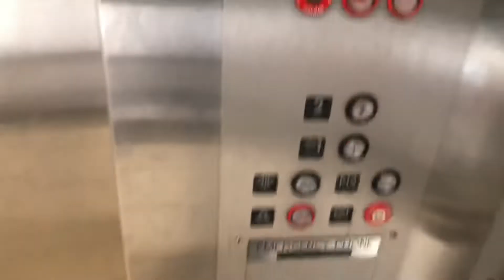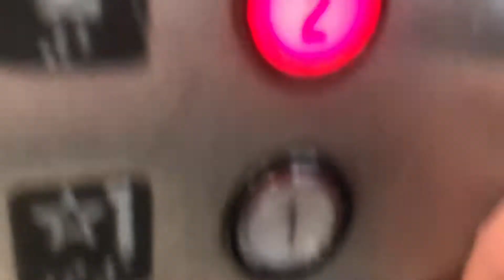Scenic Montgomery Food Court Elevator-St.Clair Square-Fairview Heights,IL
This was a decent elevator and I’m pretty curious as to whether the main mall escalators used to be Twinkie M!